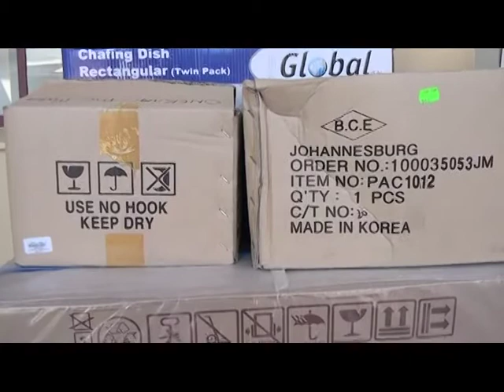Katutura East Constituency Income - Generating Activities receive massive donations from Council